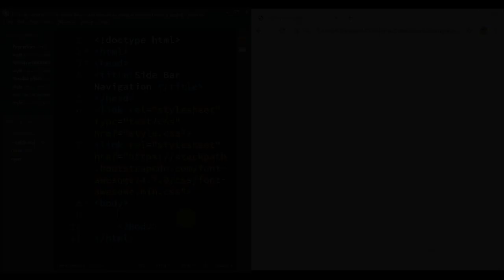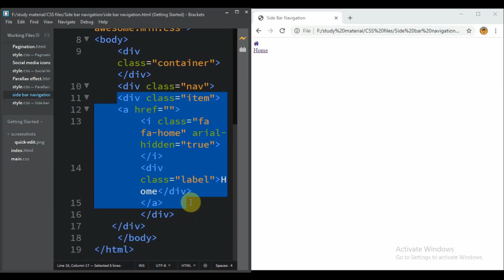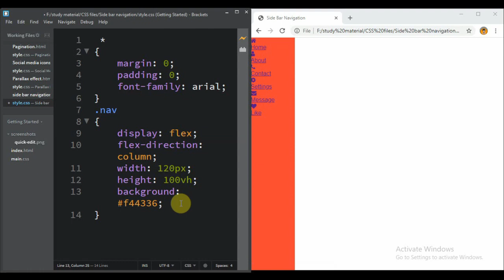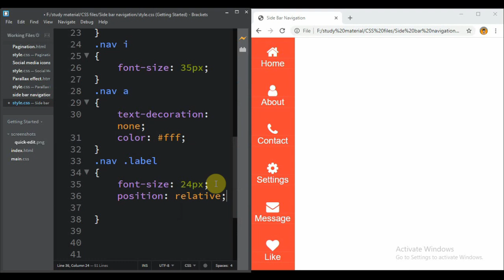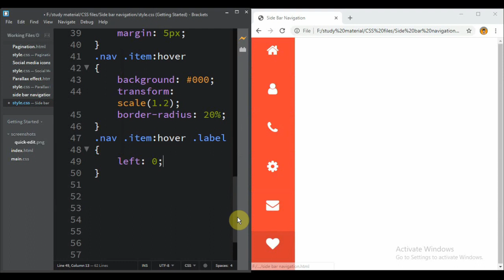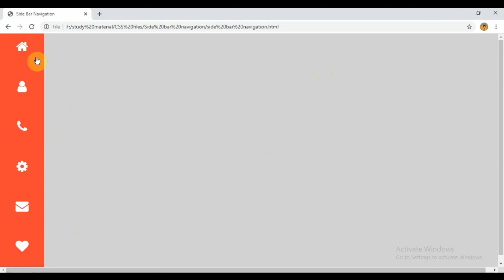Side Bar Navigation Menu Pure CSS || HTML5 & CSS3 || Full Tutorial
In today's video, you will learn "How To  Create Side Navigation Bar Using HTML5 & CSS3" ||  Full Tutorial

||THANKYOU||   :)